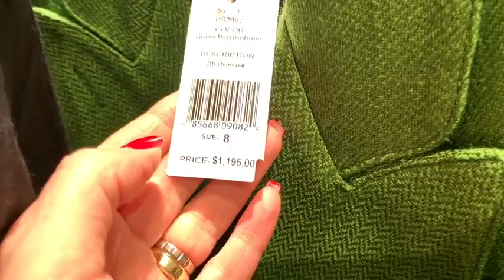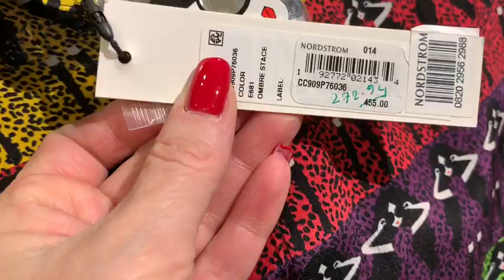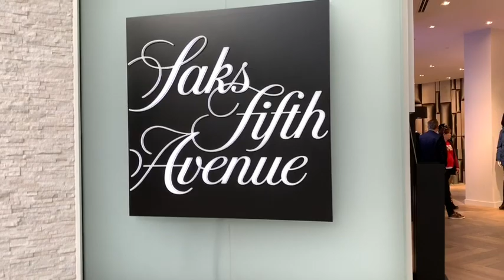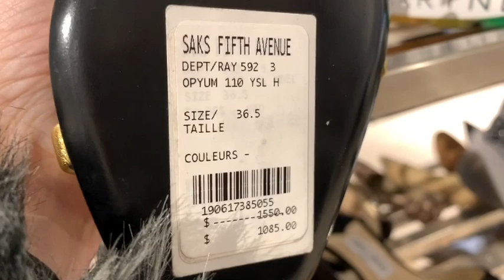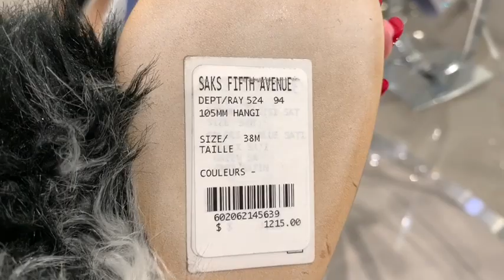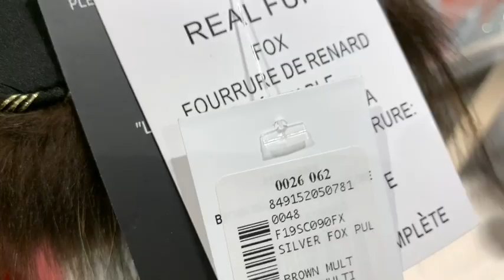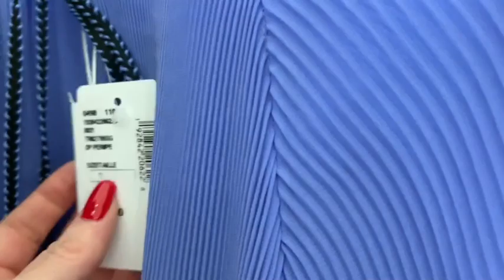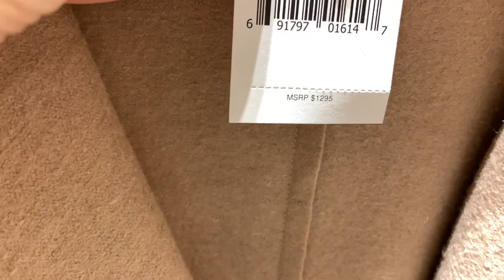ЛЮКСОВЫЙ ШОПИНГ ВЛОГ И НЕМНОГО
Друзья сегодня приглашаю вас со мной пройтись по люксовым магазинам Канады и Америки! Посмотреть что по чем какие бренды можно приобрести ну и просто приятно провести время  )))